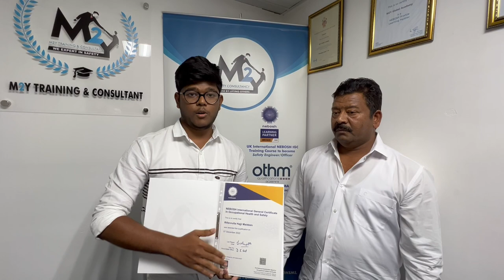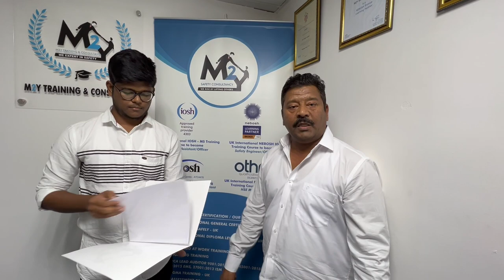Mr. Rifannulla and his parent - Happy moments 😍. ( NEBOSH learner passed with good marks)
This Video is about Mr. Rifannulla from India, Sharing his feedback of M2Y Global Academy and he is the NEBOSH Learner of M2Y Global Academy. After passing NEBOSH IG, he shared is experience with his parent.